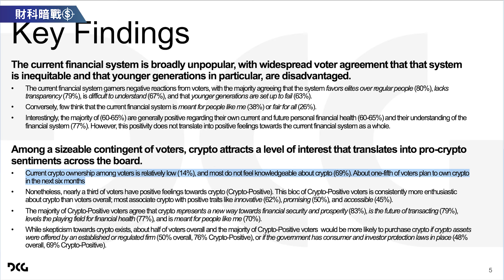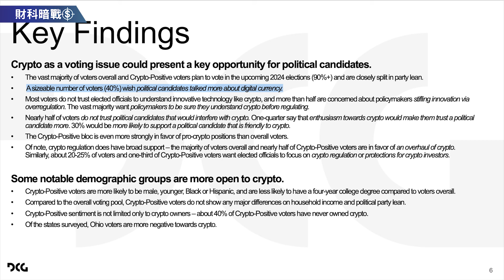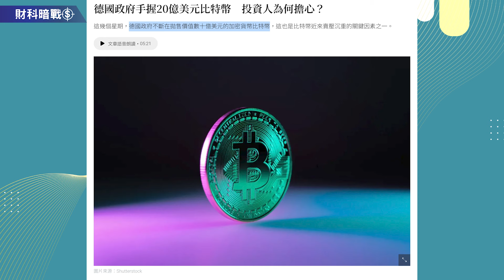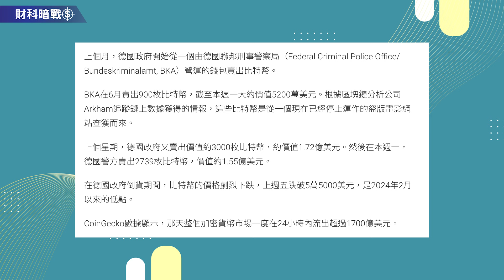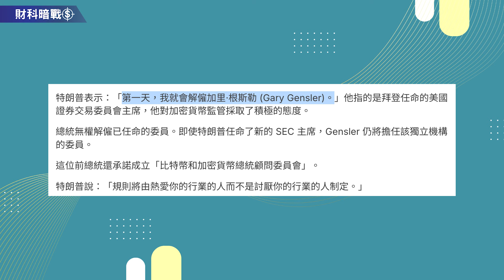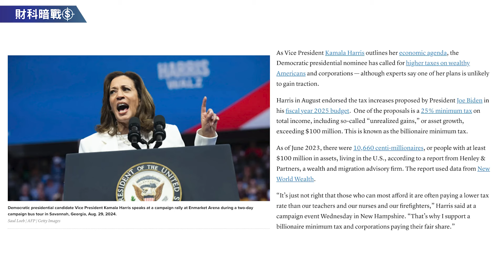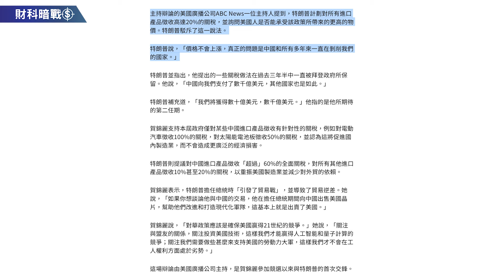【財科暗戰】美國大選如何影響幣市？特朗普真是比特幣信徒？（按CC看中文字幕）丨章濤 丨賀錦麗 丨美國總統丨Crypto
任何美國總統的政策都會影響整個幣市的發展，今日我們一起看看兩位候選人對於加密貨幣的態度和政策會怎樣影響市場？特朗普由以前的反crypto變成支持Crypto，當然是為了選票，他亦在今年7月27日的比特幣大會上發表了一個相當長的演說，聲稱當選的話，不會賣出美國政府手上的21萬多粒比特幣等等政策。